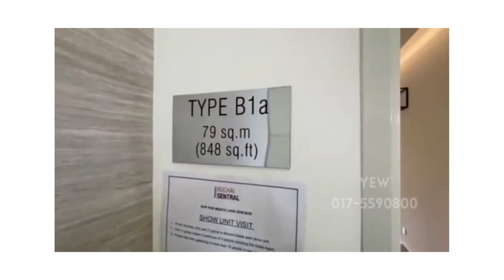Kuchai Lama KL New Luxury Condo Project (2 Rooms 2 Bath Spacious Layout)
Kuchai Lama KL New Condominium Project from only RM4xxK 🏙️

The All New Launched Condo With Publika Concept & Strategic Location In The Heart Of Kuchai
✔ Shuttle Bus to MRT
✔ Matured Area
✔ 5 Tier Security
✔ Spacious Layout Design
✔ All Units come with Balcony

💵 MCO Promotions 💵
🤑 0% Downpayment
✅ Entitled HOC
📜 Free S&P Legal Fees
📃 Free Loan Legal Fees
🕹 Free Stamping Fees
🕹 Free MOT
🅿 Free 1-2 carpark
💴 RM1000 Booking Only

Easy Access to all Highway 🛣
✐MEX, PLUS, NPE, BESRAYA, SALAK EXPRESS
🚗 2min to NSK Kuchai
🚗 5 min to Sri Petaling
🚗 8 min to Mid Valley
🚗 12 min to KLCC
🚗 15 min Sunway Subang
🚗 15 min to PJ

Units Type 🛏🛋🛁
➡ 660 sqft   (1 Room)
➡ 850 sqft   (2 Room) (as per video)
➡ 1,050 sqft (3 Room)
➡ 1,240 sqft (3 Room)
🆓 Free Water Heater
🆓 Free Kitchen Cabinet
🆓 Free Hod and Hob
🆓 Free Aircond Each Room + Living Hall

✅ SHOWROOM READY TO VISIT
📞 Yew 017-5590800